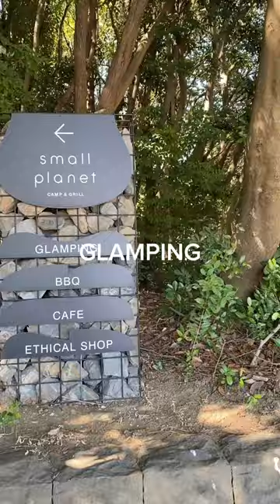夏の楽園、千葉稲毛の新スポット「Sunset Beach Park INAGE🏖️☀️」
夏の稲毛海浜公園は盛り上がるコンテンツが盛り沢山😎🌈
夏がとっても楽しみですね🌻

【POOL🏊】
営業日時や予約方法について、間も無く情報解禁いたします...大変恐れ入りますが今しばらくお待ちくださいませ😫✨

【BEACH & The SUNSET Pier & Café⛱️】
The SUNSET Pier & Café⛱️(桟橋カフェ)
営業時間：ウッドデッキ6:00～22:00
The Sunset Pier＆Café平日12:00～18:00、週末10:00～19:00
※営業時間は変更となる場合がございます。

【BEACH HOUSE🏖️】
7月からリニューアルオープン予定🫶
営業時間：「酒と音」12:00～18:00  L.O. 17:30
「海と本とコーヒーと」9:00～15:00
※週末、祝日限定OPEN

【small planet CAMP & GRILL🏕️】
営業時間：small planet café　平日11:00～16:00、土日祝11:00～17:00（フォレストエリア15:00まで）

【MARCHE🐕🧑‍🌾🛍️】
『SUMMER MARCHE☀️』
7/1(土)、7/2(日) 10:00〜16:00

【BBQ🍖】
2部制　11:00～14:00 、17:00～20:00

【TAKIBI🔥】
いよいよ6月末まで...😫
ぜひビーチで手ぶら焚き火体験して下さい🫶

↑の他にもこれから夏に向けて様々な企画を計画中...😘
これからの“Sunset Beach Park INAGE”に注目👀

■SNS
Sunset Beach Park HP